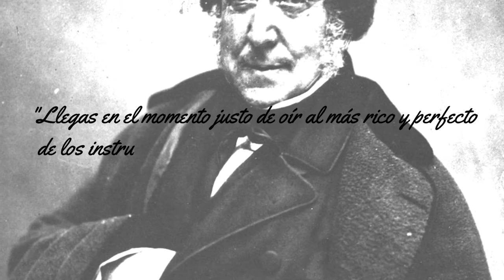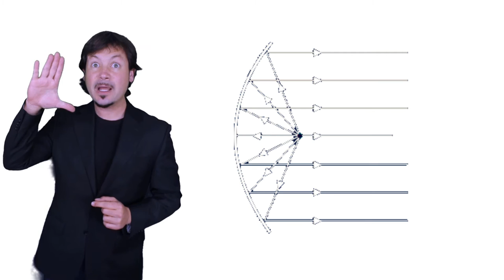Historia del Saxofón: 1. Adolphe Sax, su vida y sus inventos.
Con subtítulos disponibles.

Resumen de la vida de Adolphe Sax, inventor del saxofón, el saxhorno, la saxotuba y un sinfín de genialidades.

Resumen de la vida de Adolphe Sax, inventor del saxofón, e inspirador de la música moderna.
En este video, vas a aprender sobre la historia del saxofón. Te explicaremos quién fue Adolphe Sax, su vida y sus inventos. Además, verás cómo el saxofón ha cambiado la música y el espectáculo. ¡Este video es muy interesante!